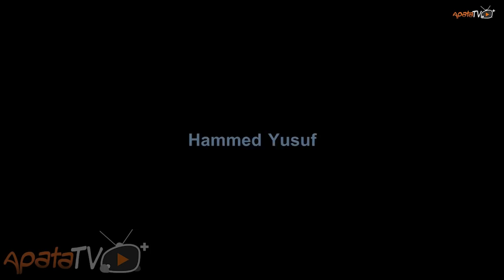Aye Soro Latest Yoruba Movie 2018 Drama Starring Lateef Adedimeji | Fathia Balogun | Damola Olatunji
Pain, selfishness, betrayal and fear of the unknown becomes the order of the day on a fateful night when an horrifying encounter happens in a particular household. Find out more.